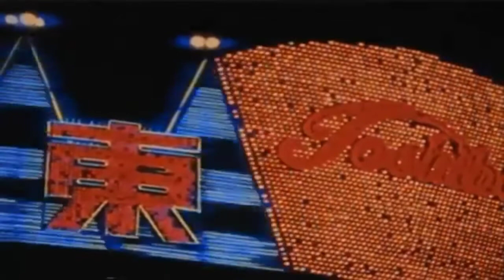ninho ~ pourquoi (slowed & reverb)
vidéo à but non lucratif, juste pour le plaisir de la musique !!

snap: josh_sesto